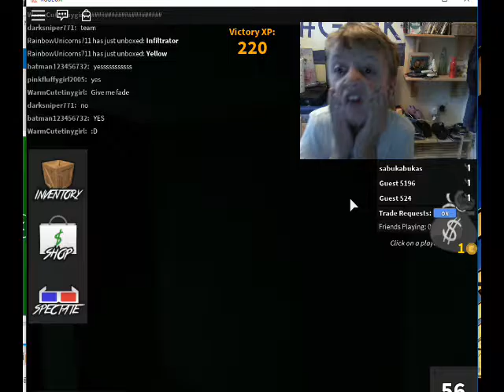I GOT FADE LEGENDARY KNIFE | Murder mystery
guys i got a legendary on murder mystery its Fade the mega legendary knife.My best knife ever i got 2 rares and one uncommon gun all the rest common :*)